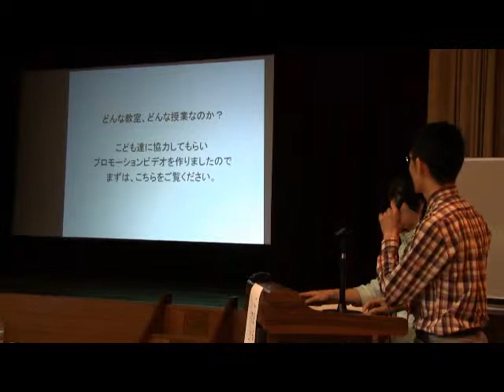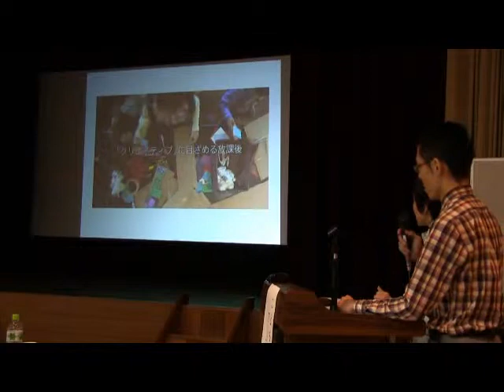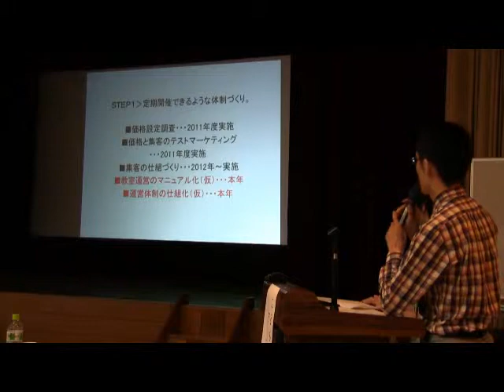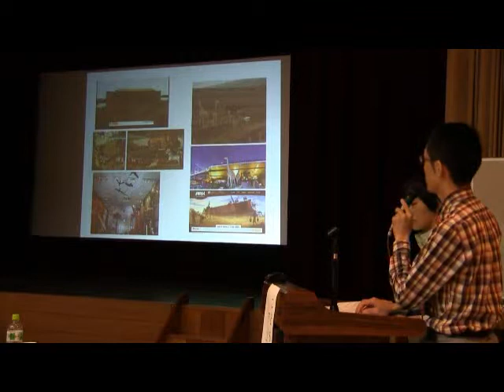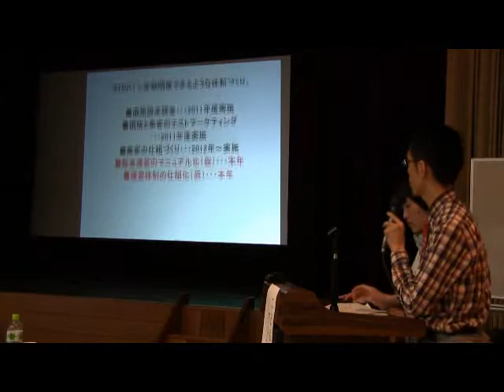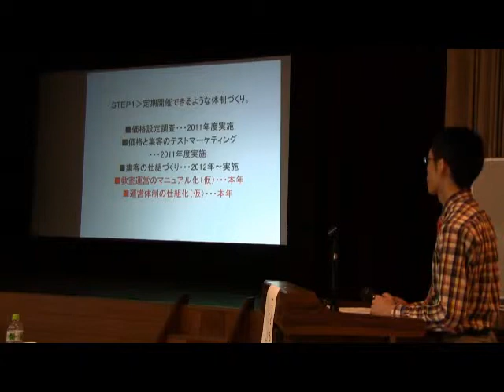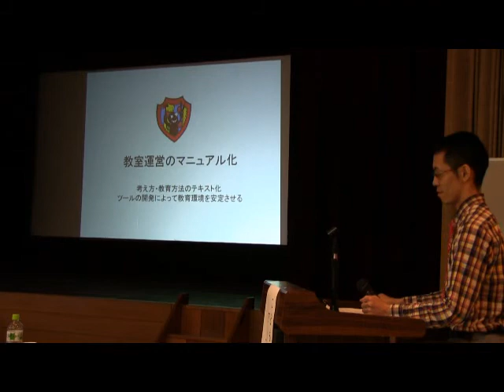08こどものアトリエ「ＮＵ」